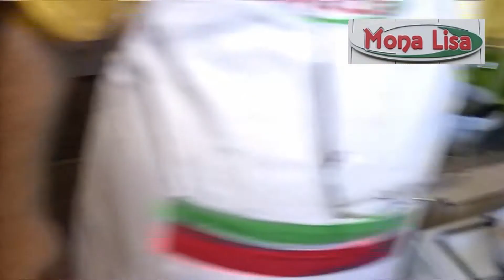Pizza cu mezeluri impaturita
O reteta foarte simpla, i reteta care va scapa de toate ,,ramasitele” de prin frigider. Ma refer aici la mezeluri, masline, branza si cascaval. Citeste restul pe